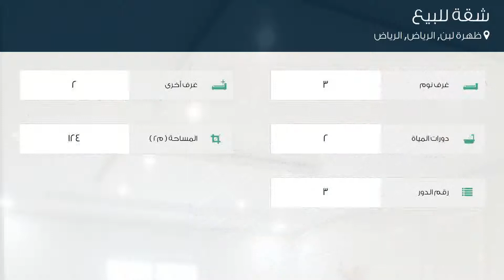شقة للبيع في شارع المليحا, حي ظهرة لبن, مدينة الرياض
تفاصيل العرض:-

رقم: 4199732

ميزات:-

3 الغرف, 2 غرف أخرى, 2 عدد دورات المياه, 3 رقم الدور, ملحق خارجي, سكني, تجاري, صالة